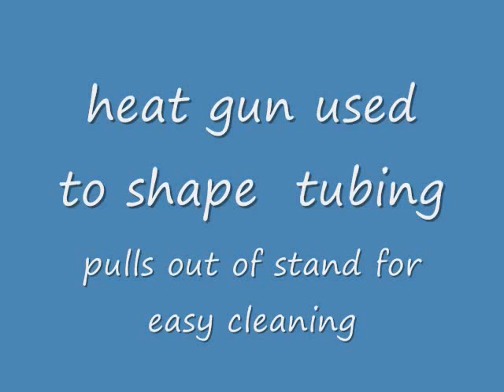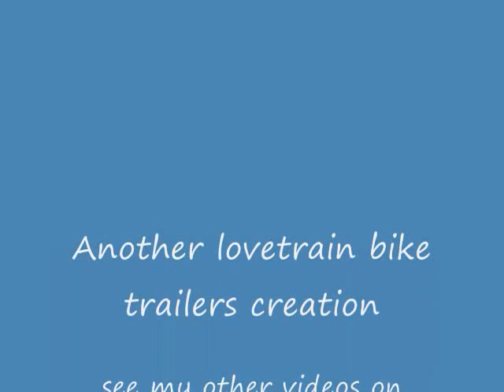"scoba' fish-bridge self contained over-water bridge apparatus lovetrain bike trailers diy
A diy inter aquarium water bridge made from recycled material made for a classroom